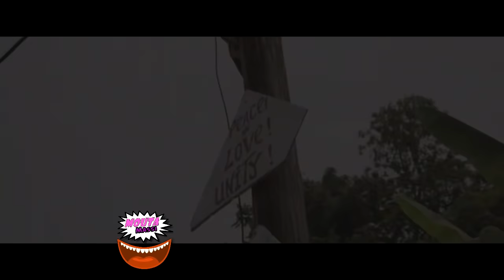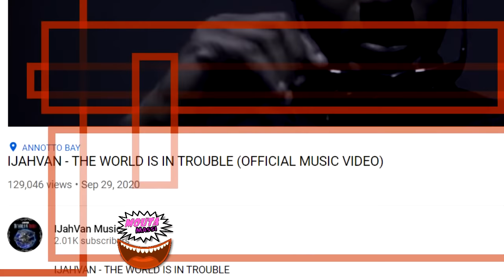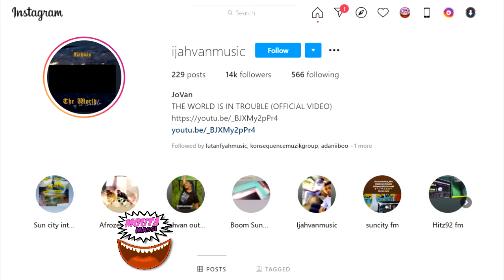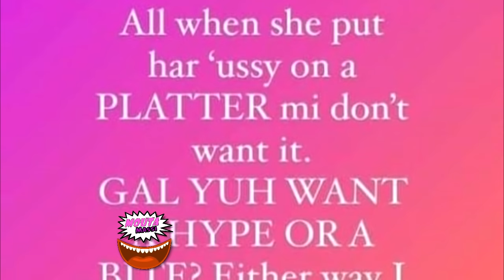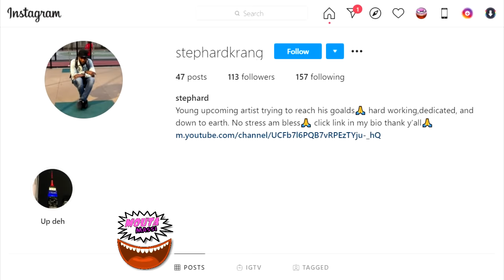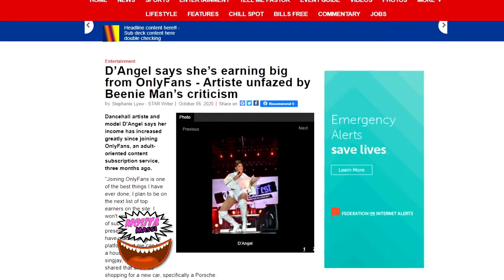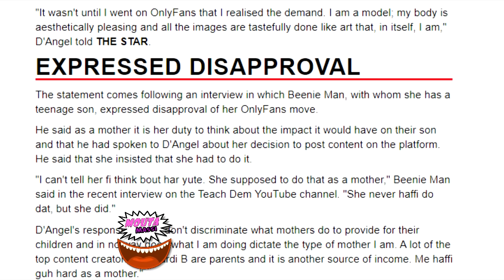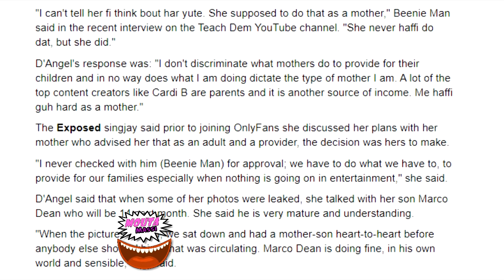OMG! Beenie Man Exposes D'Angel Alleged Bad Parenting Skills After Only Fans | Ijahvan | Stephard